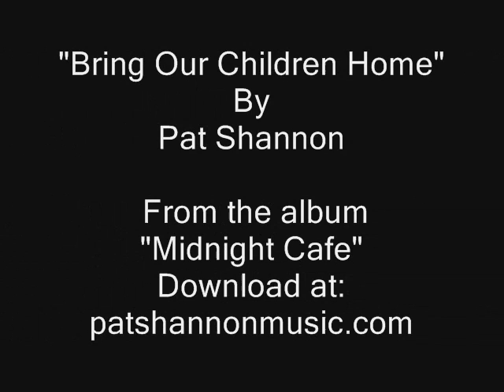Pat Shannon - Bring Our Children Home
"Bring Our Children Home" is about making an effort to bring our children back to their homeland of Ireland. Having emigrated to all corners of the globe, due to the lack of work and opportunity at home. Taken from the album "Midnight Cafe".